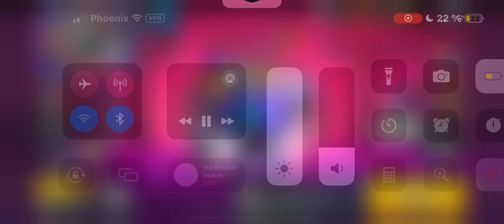ОТРКЫТИЕ ДЕГЕНДАРНОГО СТАРДРОПА!!! ЗАБРАЛ ПИН КУБКА В БРАВЛ СТАРС!!!